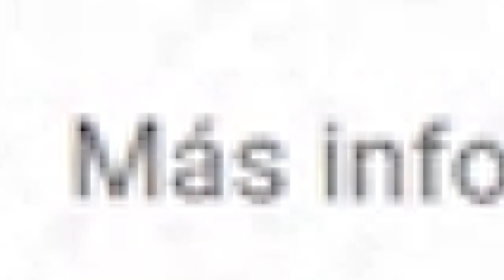TITANS SEASON 2 FULL TRAILER REACTION - VIDEO REACCION - BATMAN SUPERBOY - AQUALAD BYE - DEATHSTROKE